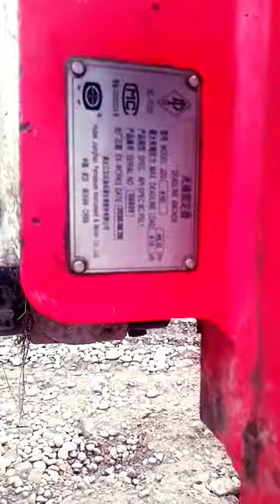Deadline anchor, oil and gas industry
Deadline anchor oil and gas industry Drilling feild,Oil rig life